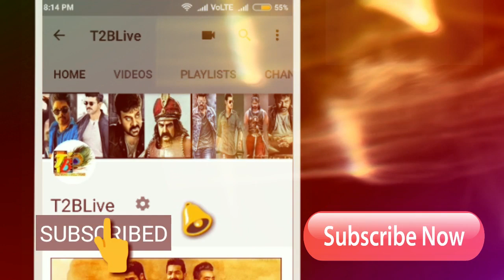Excellent Start: Prati Roju Pandage 2nd Day Openings| Prati Roju Pandaage Day 2 Box Office Openings